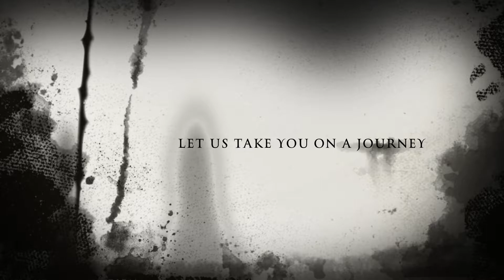Shahn Robertson Choreography "DF painted black"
Something I did up for a promotional video.
This Dancing school was one of the best in the west and unfortunately has had to close its doors but never forget where you come from!
legacies are made, and reputations are built. Forever DANCEFORCE THE STUDIO